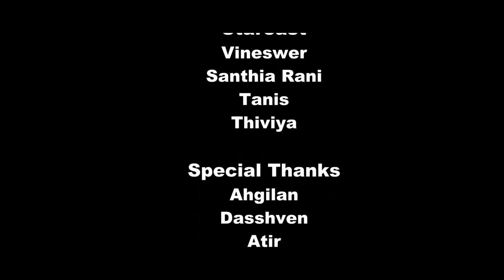CIC SHORT FILM Revenge Of Dhanya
A horor short Film by PMTG students.